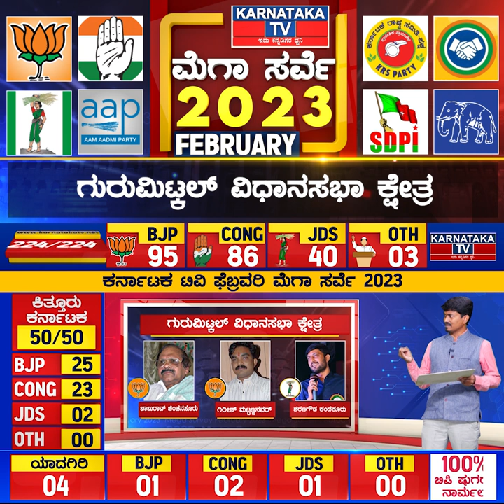Karnataka Election Survey February 2023 | Gurmitkal Constituency | Karnataka News